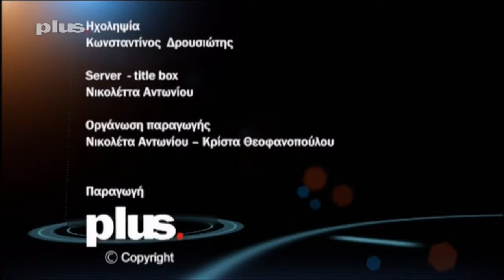Ο υπουργός Άμυνας Χριστόφορος Φωκαϊδης στα Επίκαιρα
Στην εκπομπή του Μανώλη Καλατζή "Επίκαιρα"
Τρίτη 7 Ιουνίου 2016